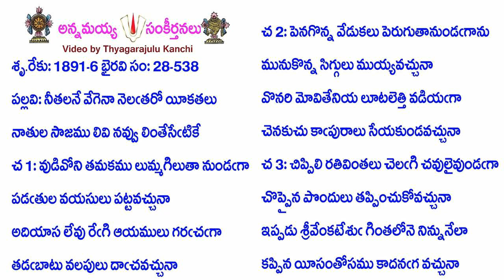Book28-Song538-14299-నీతలనే వేగెనా నెలఁతరో యీకతలు-nītalanē vēgenā nelam̐tarō yīkatalu